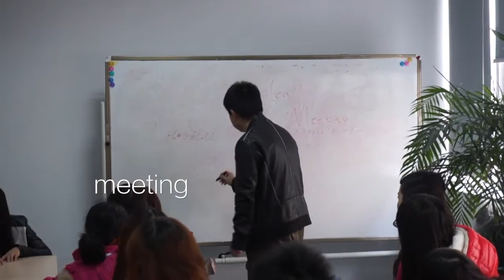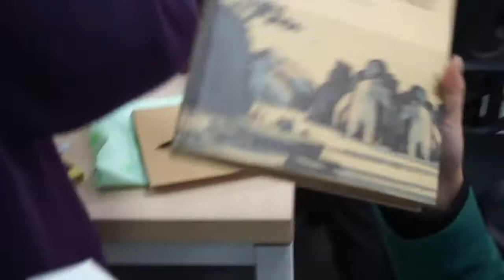Santa travels to tinydeal, many many gifts!!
Merry X-mas! Happy new year!!
Best wishes to you, in advance!!!